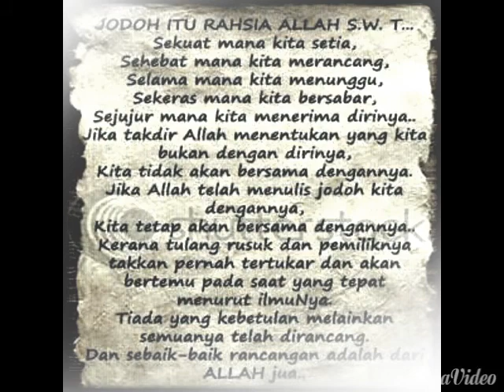Menentang Perjodohan - FERHAD NAJIB